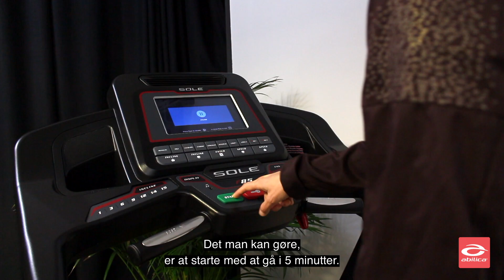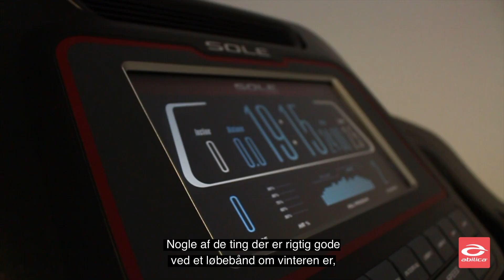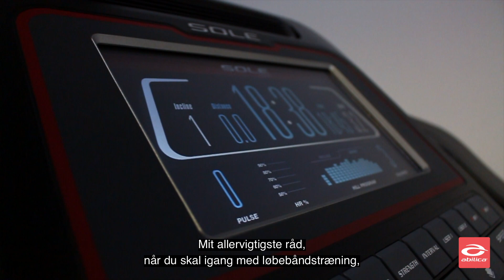Gode råd til løb på løbebånd - guide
Få gode råd og tips til hvordan du får det optimale ud af din træning på løbebånd, uanset om du er nybegynder eller er vant til at løbe udendørs. Amalie Haughuus er eliteløber, og deler ud af sin viden og erfaring med løb, ved at guide dig igennem hvordan man bruger et løbebånd korrekt, og fortæller samtidig om fordelene ved et løbebånd.